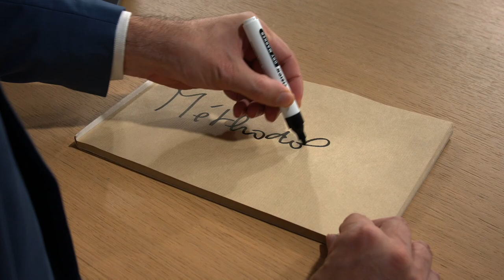Méthodologie juridique : la fiche et le commentaire d'arrêts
Guillaume SIMIAND,
Enseignant à l’École de Droit de la Sorbonne
Université Paris 1 Panthéon-Sorbonne
Réalisation : David Lorenté & Vincent Delvigne